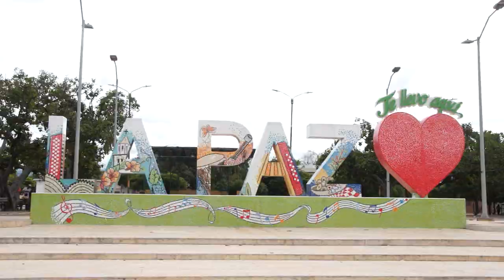LA PAZ CLAMA POR AGUA COMUNIDAD EXIGE SOLUCIÓN A PROLATAM POR FALTA DE SUMINISTRO